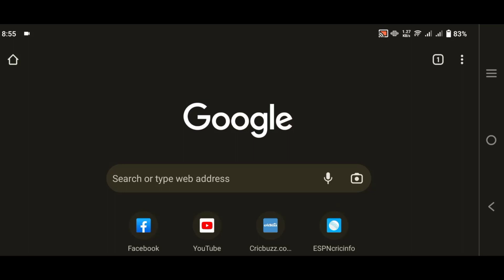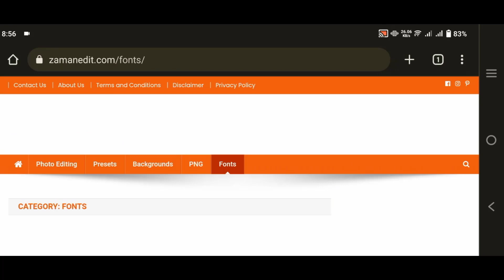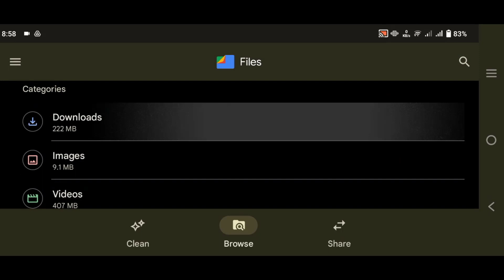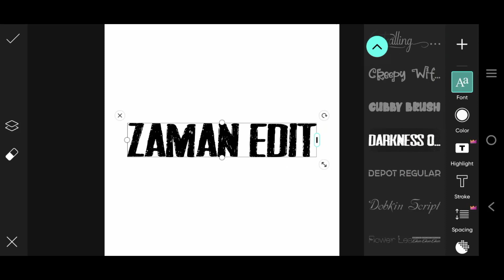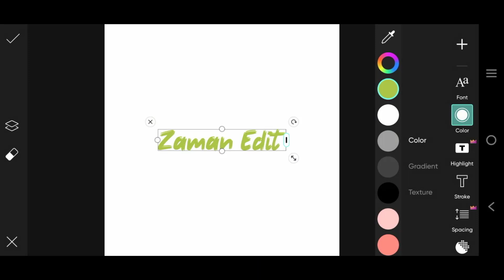How to Add Fonts in Picsart | install custom fonts in picsart mobile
In this video about, How to Add Fonts in Picsart | install custom fonts in picsart mobile, I will show the Most Valuable Content and the Right Information about Custom Fonts

00:01 About Video
02:03 How to Download Fonts
03:04 Add Fonts on Picsart

1. Picsart custom fonts
2. How to install custom fonts in picsart
3. How to add fonts in picsart
4. Picsart ke andar fonts kaise add kare?
5. Picsart tricks
6. Picsart new fonts
7. Stylish fonts
8. Picsart all Stylish fonts
9. How to download PicsArt fonts
10. Picsart ka fonts kaise download kare?
11. How To Add Custom Fonts In PicsArt
12. how to add fonts in picsart
13. How to download PicsArt fonts
14. 50+ Stylish English Font
15. New English Fonts free